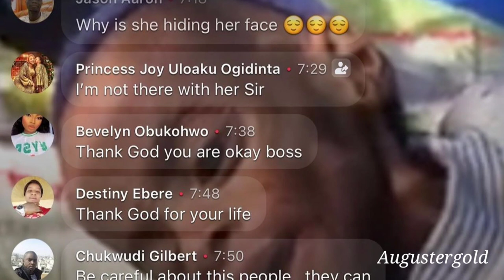WATCH THE FULL INTERVIEW WITH MADAM TINA AND HER HUSBAND